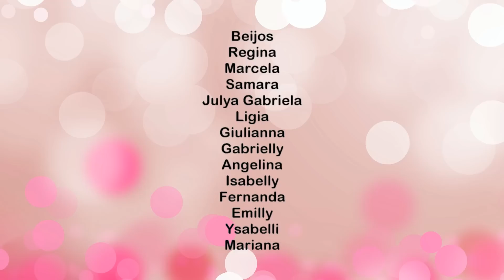Jogo das Mentes Superpoderosas Sophia Santina Julia Silva Cartoon Network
Duelo das mentes superpoderosas com Julia Silva, Caduzinho Carvalho e Sophia Santina.